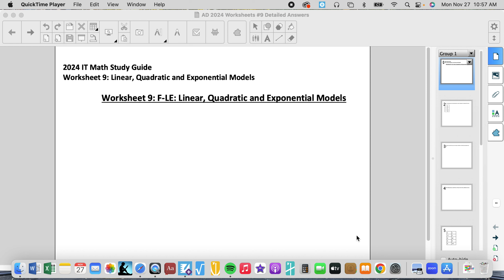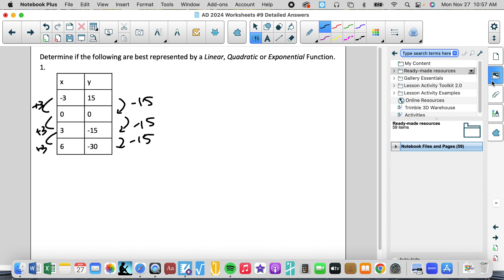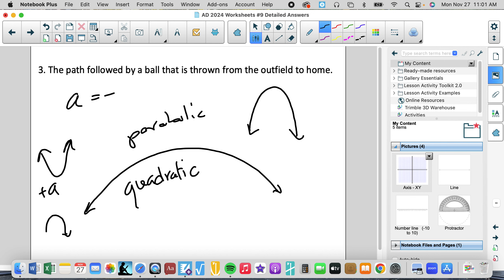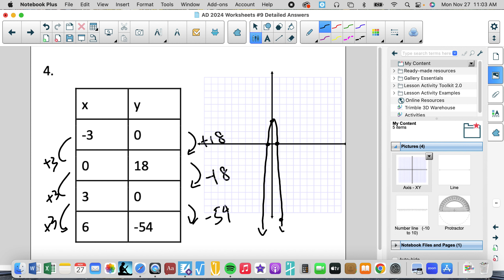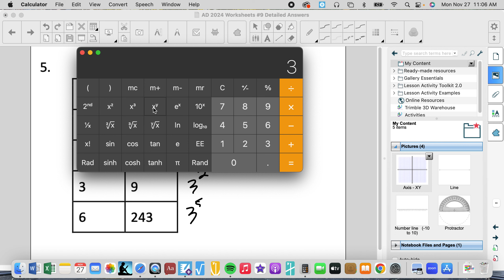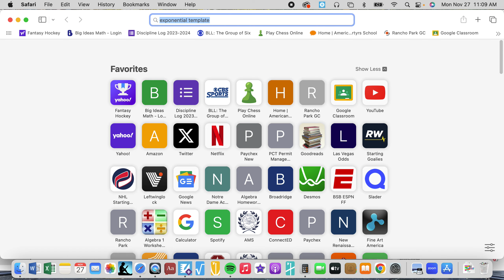AD 2024 Worksheet #9 Detailed Answers